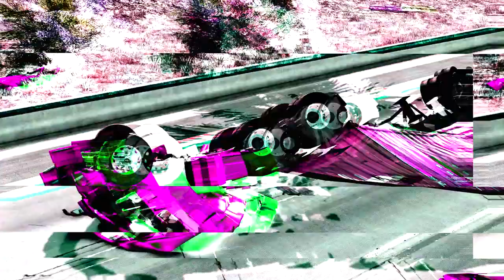Flatbed Trailer Truck Potholes Transport Car Portal Trap